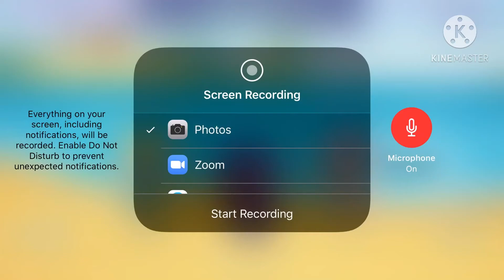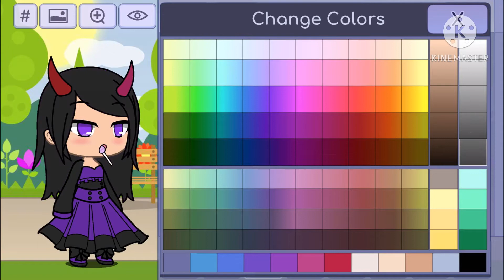making the irl me in gacha life! (Tutorial)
Today I gov ei a very detailed explanation of how to make me well to me it’s very detailed ok description is lazy and it’s now done bai bai😴